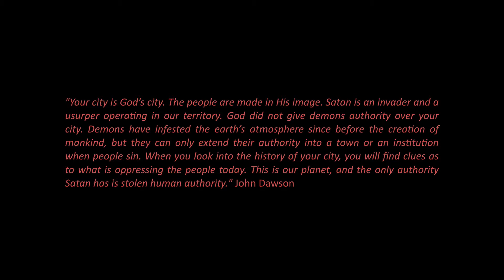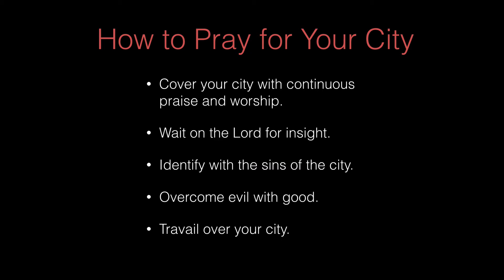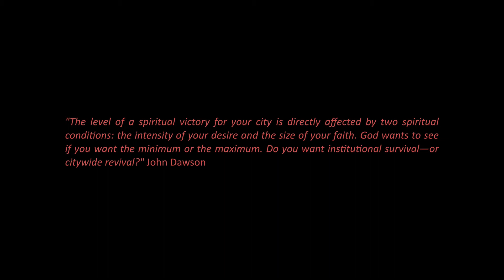How to Pray for Your City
How to Pray for Your City/ Many of us want to pray for our city but don't know how to do it. City prayer is important because we have authority in prayer to see our cities changed and to prepare the way of the Lord. Through our prayers we can change the atmosphere over cities. Through our prayers God releases deliverance and transforms society. The following animated video will help you to pray with authority for your city.